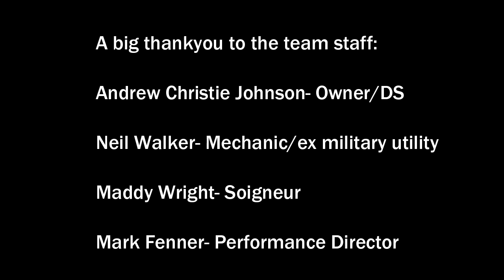Tour de Taiwan - Final stage 5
Ben heads into the final day of the Tour de Taiwan in yellow, but the queen stage is saved until now! Can Avanti Isowhey Sports defend the jersey? Find out!